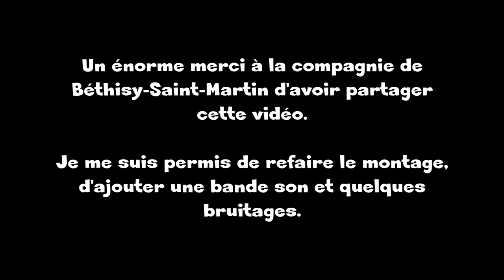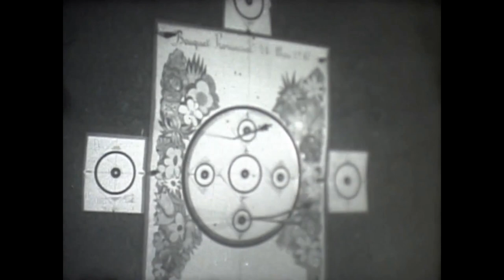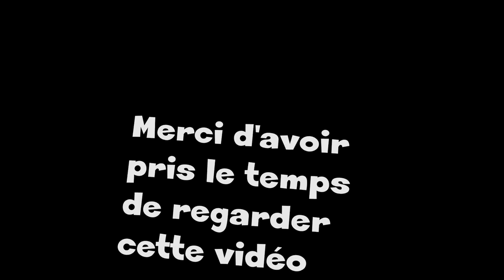#18 - Bouquet provincial de Béthisy-Saint-Martin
Un grand merci à la compagnie de Bethisy Saint Martin pour la diffusion de cette vidéo.
J'ai mis dans un ordre qui me semblait plus chronologique les séquences et ajouter quelques  effets sonores.